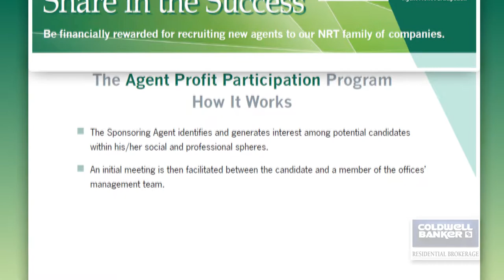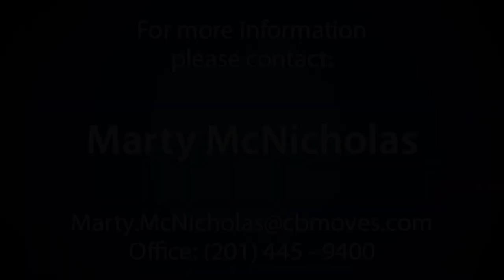Marty McNicholas Video Profile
We would like to introduce Marty McNicholas of the Coldwell Banker Residential Brokerage Sales Office in Ridgewood, NJ.  Please enjoy the video.